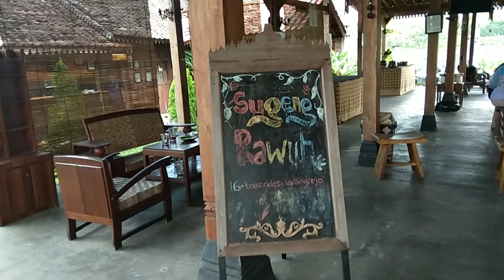Halo kak.. Ini Balkondes Karangrejo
Halo kak.. Ini Balkondes Karangrejo borobudur magelang